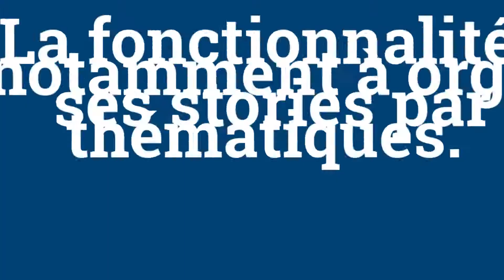La mise à jour numérique - veille du 27 août 2018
Que faut-il retenir des nouveautés annoncées la semaine dernière par les outils web ?
1- Facebook lance les commentaires épinglés pour les groupes
2- Facebook lance les Stories à la une
3- Linkedin réintègre les groupes à son appli mobile